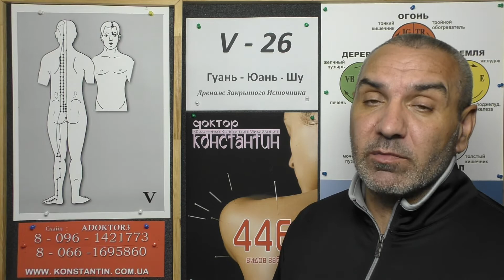Трудно мочится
Восточная медицина в помощь. Видео-Урок Иглотерапевта Доктора Константина.